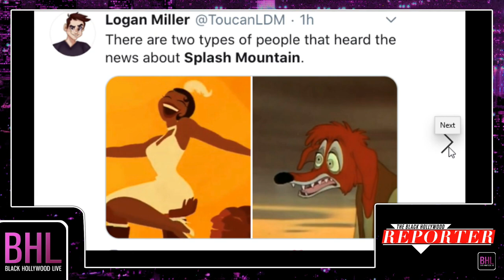Racism In Hollywood, White VO Actors Step Down From Mixed Race Rolls & Kanye Signs 10 Year GAP Deal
In this week's episode we highlight the white voiceover actors who have stepped down from their mixed-race rolls, exploring racism in Hollywood, Jon Stewart talks lack of talk show diversity, Hamilton'sLeslie Odom Jr. talks money for Black actors, and in the Social Media Report we go over the update Disneyland is doing to Splash Mountain and what this Gap deal with Kanye West is all about.